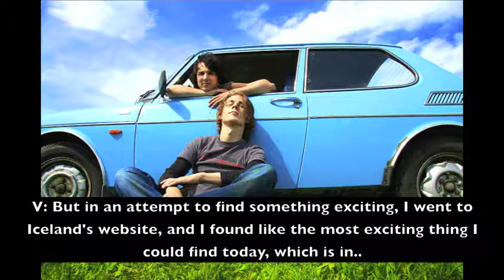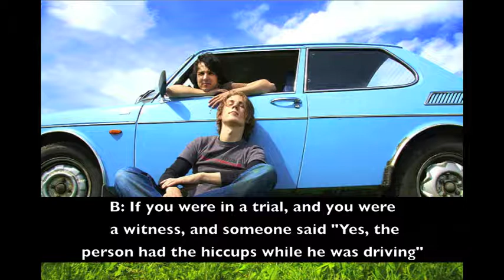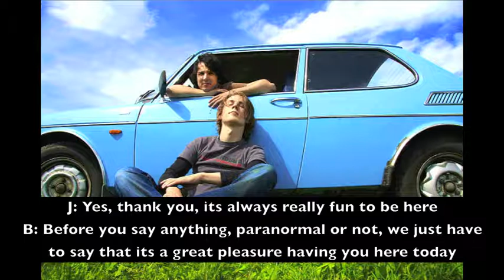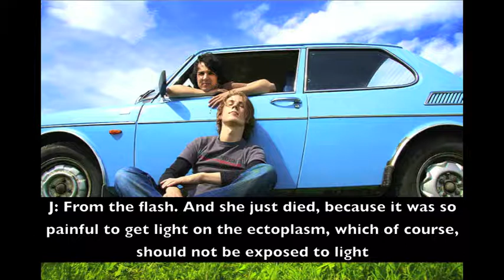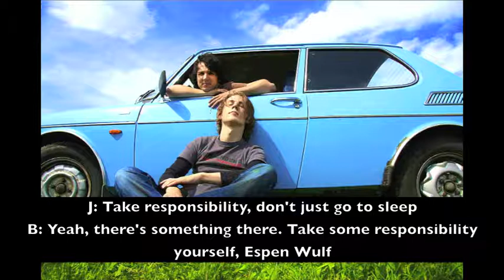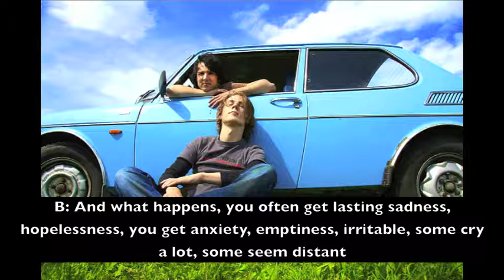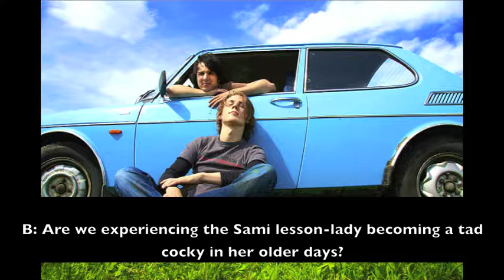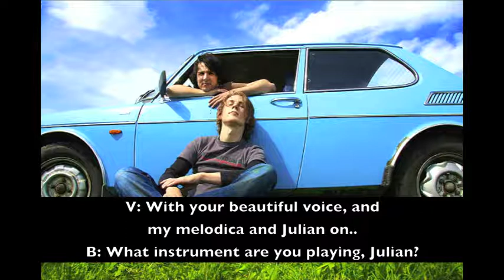Ylvis O-fag S02E17 [ENGLISH SUBTITLES]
In this episode Julian Berntzen is back with more paranormal stuff! And apparently they've talked about this "off-screen" or whatever, because they mention Semjase, who has never been mentioned before on the show. I, however, had to do some research for the Billy Meier-episode to get all the spelling right, and I can tell you that Semjase is the granddaughter of Sfath, who continued the communication with Billy after Sfath's death. So there you go :)